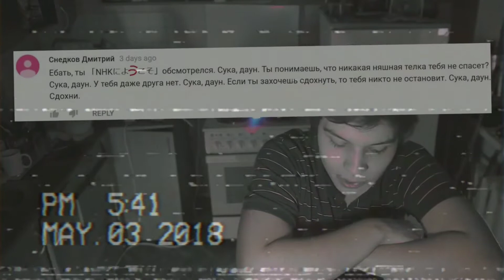s l i d a n w i l l b e f i n e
если вы настолько тупое,и необразованное быдло,то  это специально для вас - пизда на шведском языке будет - slidan. Неприятно на вас смотреть,как вы вообще находитесь на данном сверх-интеллектуальном канале?